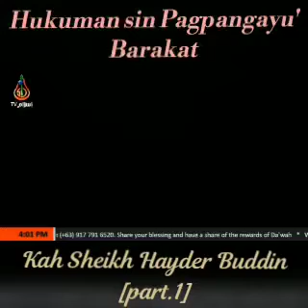Hukuman sin Pagpangayu' Barakat - kah Sheikh Hayder Buddin (Tausug)01